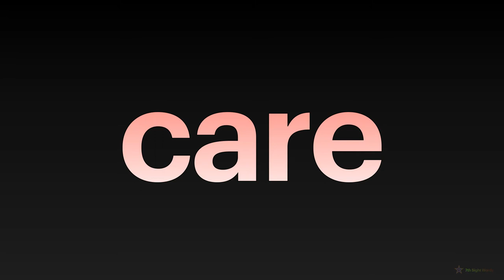7th Sight Words (PART 2 : 11-20)